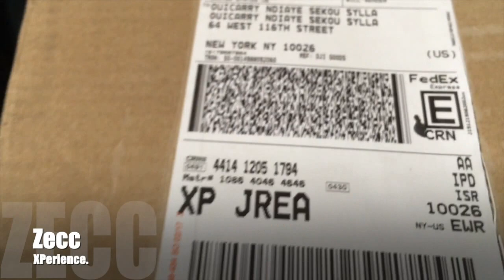J'ai acheté un Drone Mavic Mini DJI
Le 19 décembre 2019, j'ai commandé un Mavic mini drone DJI  en ligne. Et je l'ai fait livrer par une société intermédiaire locale.
 Je l'ai donc reçue aujourd'hui le 22 janvier 2020.
J'ai hate  de survoler toute la ville de dakar tout les jours . lol
Attendez-vous à plus de contenus extraordinaire de moi bientôt

Merci de visionner ,
Je te souhaite plus d'amour , de prospérité , et d'accomplissement

Send me anything at :
ZECC XPerience
Villa 57 rue 22 bis Fass Delorme
Bp:1183
Dakar/SÉNÉGAL